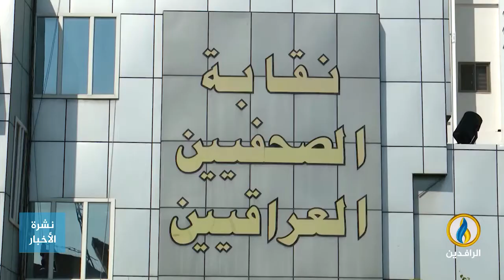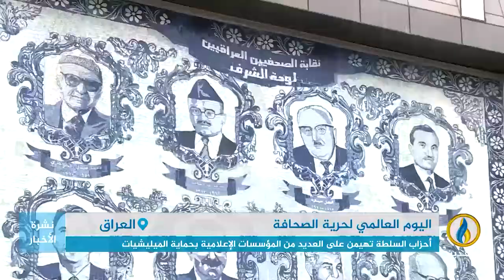تقرير إخباري.. واقع صعب تعيشه الصحافة في العراق في ظل الاعتداءات المتكررة